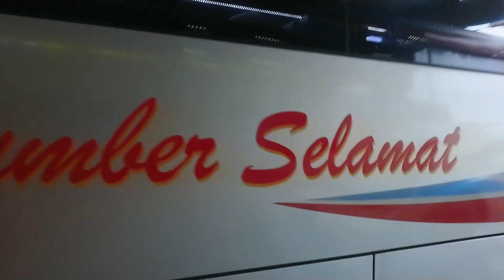EKS KONDEKTUR SUGENG RAHAYU INI TRAINING JADI YOUTUBER ???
sumber selamat
Driver agus bolot
Kernet marsono
Kondektur heri unyil
Youtuber alfa putra filipus
Bus berangkat jam 16.00
Terminal giwangan jogja